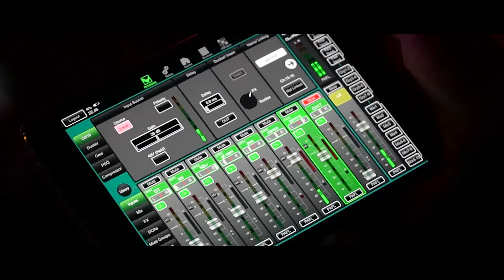แหนม รณเดช LIVE @ PUMP CAFE' STATION NAN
แหนม รณเดช

LIVE @ PUMP CAFE' STATION NAN
29 Aug. 2018